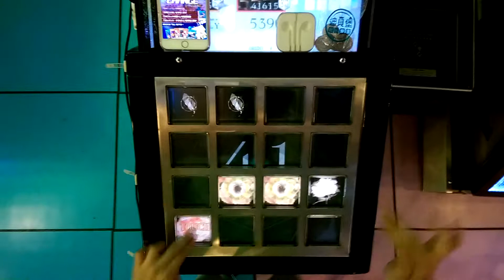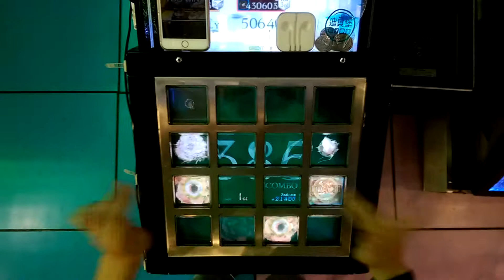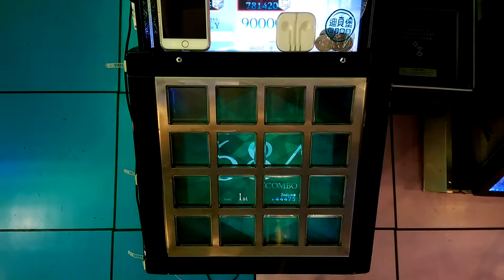ドーパミン(ADV)-EXC